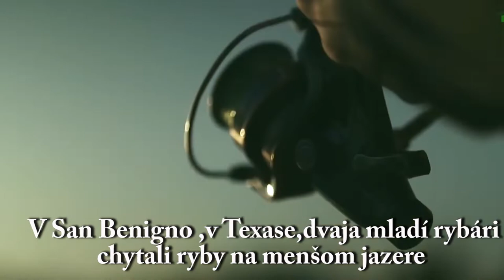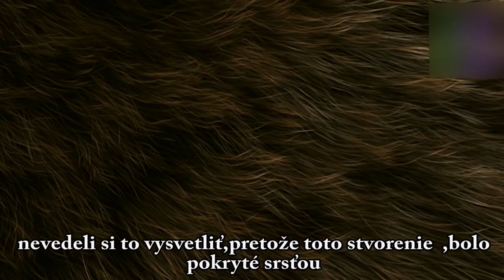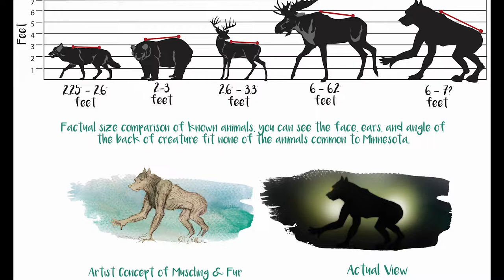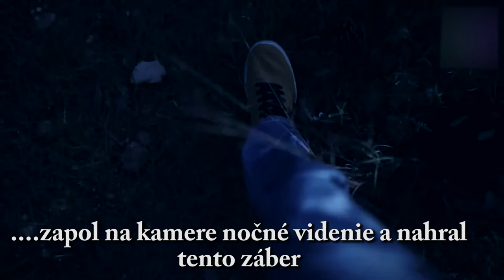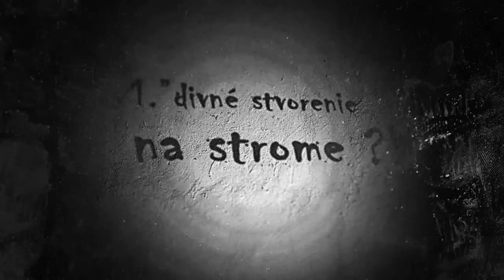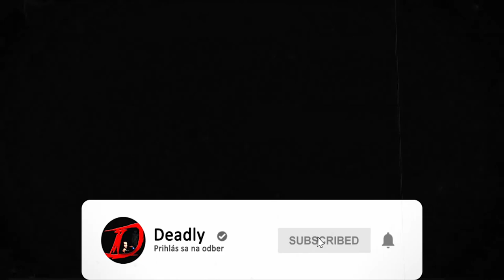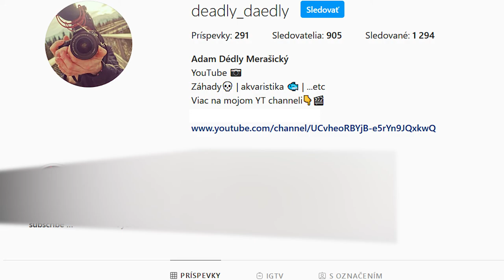5 skutočných stvorení❓ existujú❓👾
Ahojte ľudia.Zdravím Vás ,pri dalšom mojom videu,v ktorom si povieme
o 5ich desivých stvoreniach,ktoré pravdepodobne existujú 👾
Videá boli nahrané amatérsky ,z rôznych kútov sveta,no či sú fakt pravdivé,tak to už musíte posúdiť sami.
Podpor ma na Paypal, pre životné funkcie kanálu, trebárs aj 1€ 💳 😊
Sleduj ma tu👀